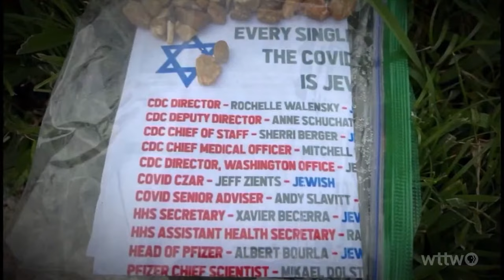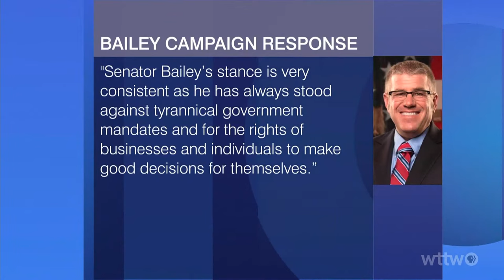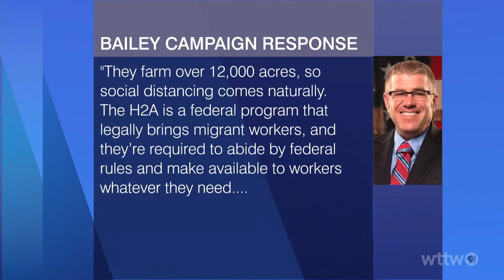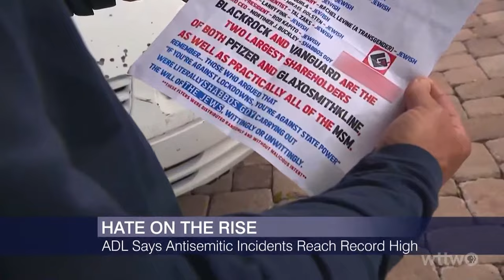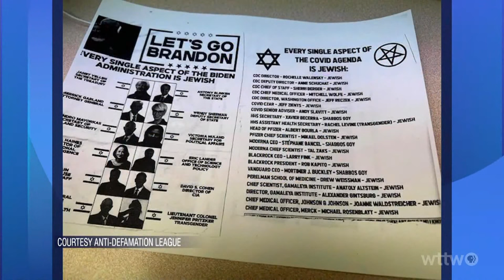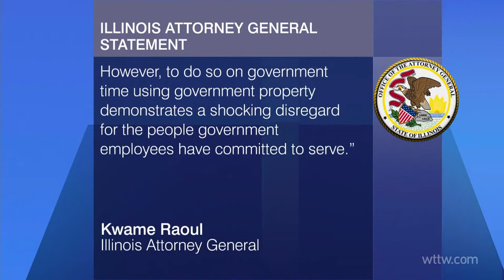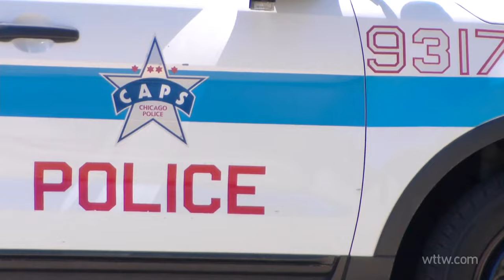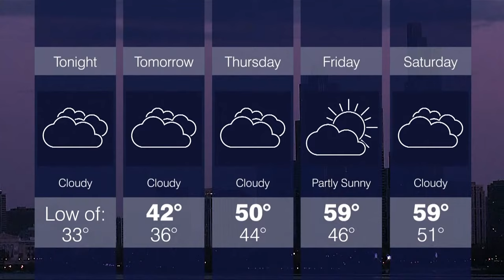April 26, 2022 Full Episode — Chicago Tonight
Is a gubernatorial candidate conflicted on COVID-19 masking? City Council members weigh in on casino proposals. Anti-semitism is on the rise. And an update on the city's water meter installations.